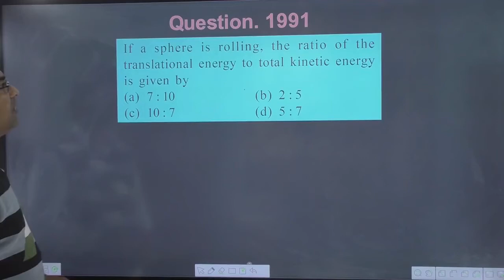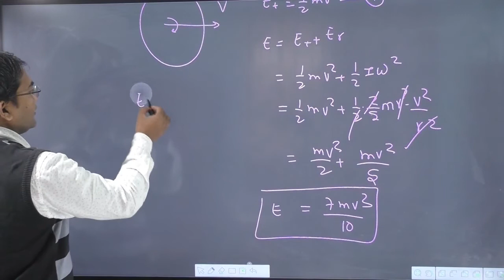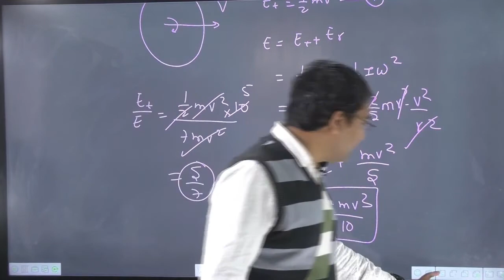If a sphere is rolling the ratio of the translational energy to total kinetic energy is given by